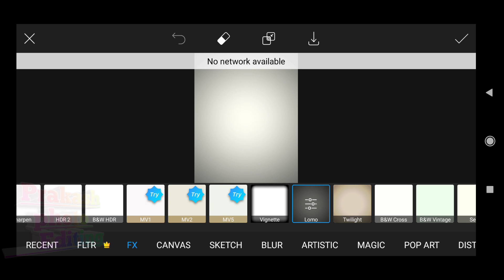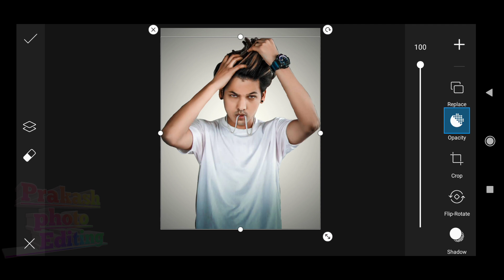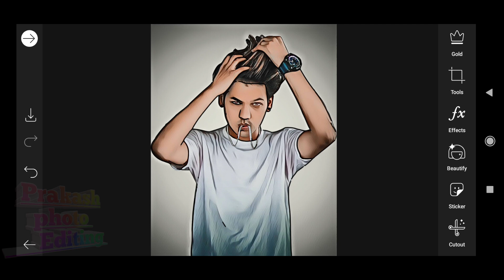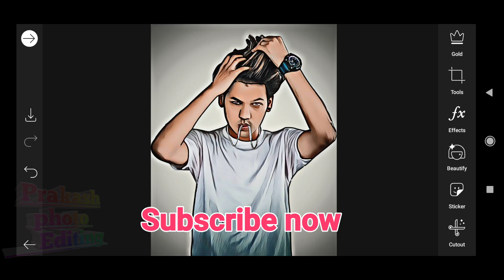Finally ! Cartoon Effect on Picsart ! Picsart Portrait Cartoon photo editing | Prakash photo Editing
अगर मेरा Video अच्छा लगे तो Please Video को Like 👍 कर दे | साथ में चैनल को सब्सक्राइब करके साइड के Bell icon 🔔 को Press करके All Notification को On कर दे | मैं हमेशा Editing से Related Video लाता रहता हूँ |

Your Queries...

How do you make a cartoon picture with PicsArt
How do you edit pictures on PicsArt
How can I make my cartoon picture
How do I change the portrait on PicsArt
How to cartoon your photo with PicsArt
Cartoon photo Maker free online
How do I edit a vector image
How do I make a vector image free
How do you create vector art
Is gravit designer free
Vector editor online
Free vector editor
Online graphic editor
Free SVG editor
EPS editor online
Free online AI editor
Vectr
Adobe Illustrator online work
Edit vector file
Gravit Designer
Vector art app
Edit EPS file online
Picsart Cartoon Effect download
PicsArt cartoon portrait
Picsartcartoon background
Cartoon Photo Editor
Cartoon yourself online
PicsArt online
Comic filter
Create cartoon effect in picsart